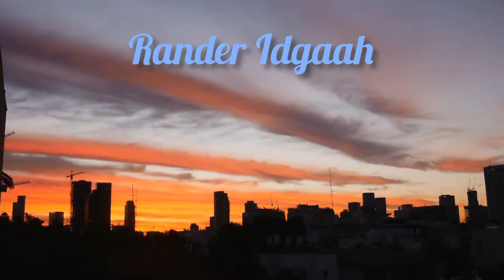Eid-ul-fitr namaz 2022😍 | Rander Idgaah❤